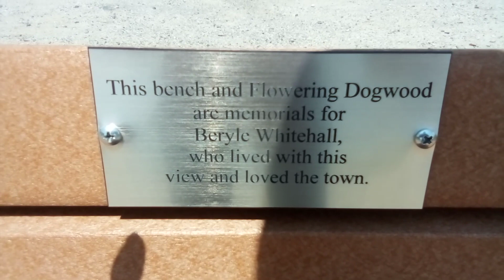Entiat park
This bench and Flowering Dogwood are memorials for Beryle Whitehall, who lived with this view and loved the town.
Cute bench, and Dogwood tree. I do not know who Beryle Whitehall was or is. I would like to thank them, for allowing me to take a short rest on this comfortable bench, with a breath taking view of the Entiat Reservoir.
The sand bar, where the Entiat River and the Columbia River meet, is lots of fun. There is a way to walk down there from the far side of the bridge, but I am nervous of going. People might not like me exercising freedom. I might have to investigate. I do not think the sand bar is owned by any one person. So is it public property, or not? One day, probably soon, I will investigate and jurnal it down for all to see.
Fishing, I believe is in season. I am not much of a fisherman, but I do respect the profession, mainly because I like to eat fish. Lots of fishing boats out today.